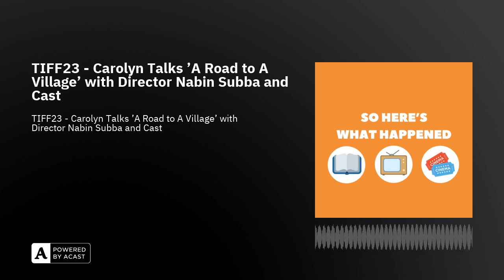TIFF23 - Carolyn Talks 'A Road to A Village' with Director Nabin Subba and Cast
For the TIFF 2023 World Premiere film of their film A ROAD TO A VILLAGE, Co-Writer and Director Nabin Subba, lead actors Dayahang Rai and Pashupati Rai, and Line Producer Minsho Limbu joined me to talk about the effects of westernization and globalization on a small village in the mountains of Nepal.

ARoadToAVillage also stars Presan Rai, and was Co-written by Mehash Rai, and Produced by Menchhyayem Pictures.

Visit the official TIFF.net site to learn more about the festival and regular film programming throughout the year.

Any and all financial support is deeply appreciated and valued.

to find links to all of my published writing, and podcasts; So Here's What Happened!, Carolyn Talks..., Beyond The Romance.